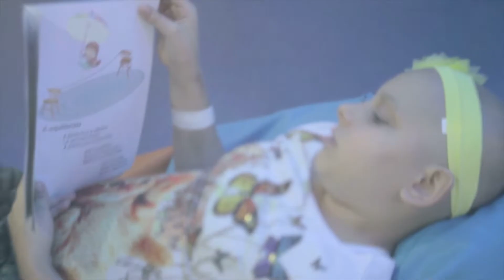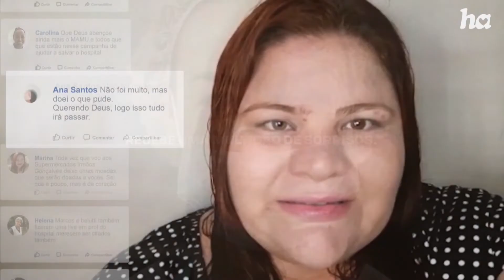Especial de Fim de Ano - Acima de Tudo o Amor - 27/12/20 -Acima de Tudo o Amor (bloco 1)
Exibido em 27/12/2020. Nesta edição especial de fim de ano do “Acima de Tudo o Amor”, o presidente do Hospital de Amor, Henrique Prata, recebeu o capelão da instituição, Pe. Tulio Gambarato para um programa muito especial!

Este ano foi, sem dúvidas, um ano de muitos desafios pessoais e coletivos e, com o fim dele, é natural fazer uma breve pausa para ressignificar e refletir sobre que passou, além planejar um futuro cheio de esperança em dias melhores. Confira a edição completa e veja também os outros blocos da entrevista.